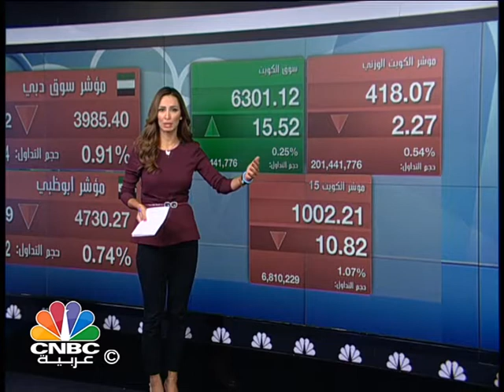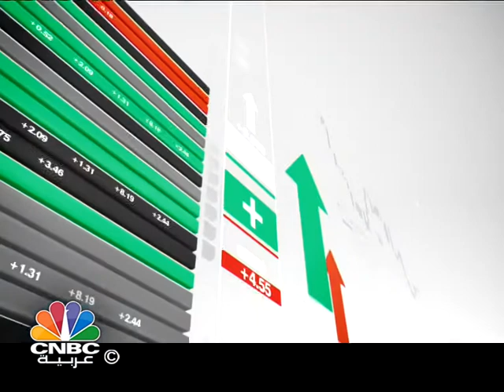مسار السوق/ مؤشر دبي يفشل في التماسك عند مستويات الـ 4000 نقطة بضغط من العقار والبنوك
يستعرض برنامج مسار السوق في حلقة اليوم:

مؤشر دبي يفشل في التماسك عند مستويات الـ 4000 نقطة بضغط من العقار والبنوك

تراجع الارباح النصفية لمجموعة "GFH" الى  13.6 مليون دولار أمريكي

تراجع أسعار النفط ..تضغط على نتائج طاقة الاماراتية